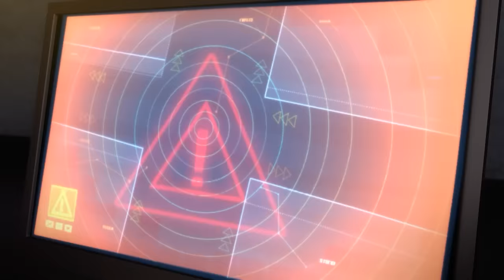RABBIDS INVASION | 1H Hold-up Rabbid | Cartoon For Kids